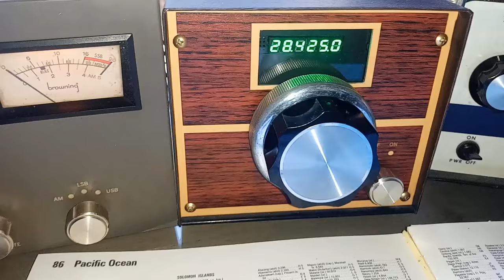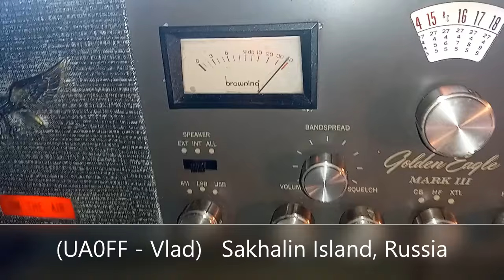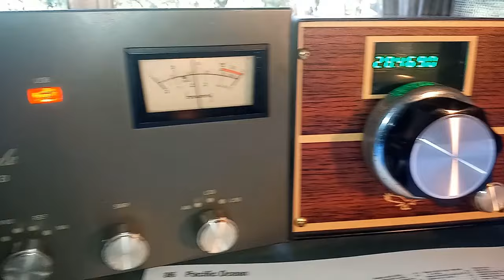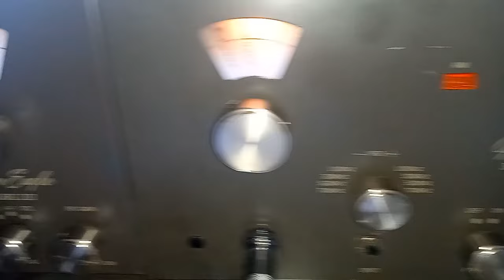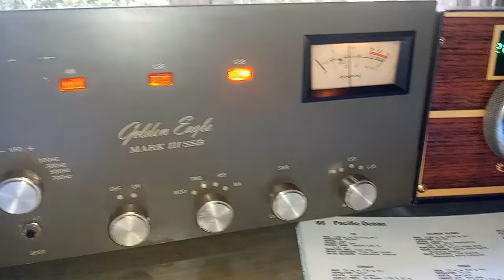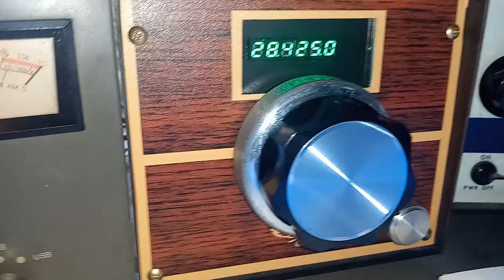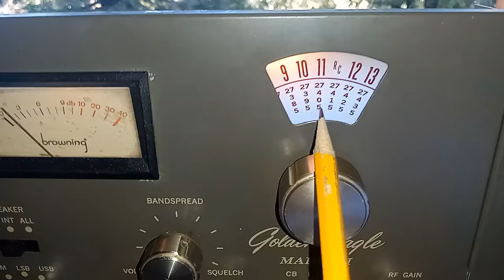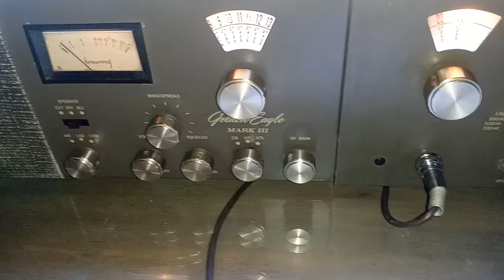Browning MK-III CB Radio on 10 meters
Browning resident Garner Greene and a few other employees ran Birds on 10m.  These monobanders offer performance that exceeds many all mode / all band amateur rigs. Have a listen to these Eagles working the world with the greatest of ease and getting great reports when doing so !  73-Gregg s9radio

1:12-Russia
3:30-DX contact to one of the smallest nations
3:48-Japan & 10m radio set-up
8:30-important 10m conversion notes